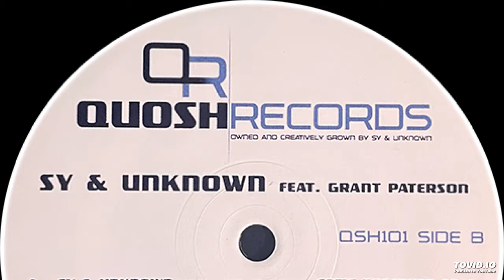Sy & Unknown Feat. Grant Paterson - Come Together 2010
Label: Quosh Records – QSH101
Format:
Vinyl, 12", 45 RPM
Country: UK
Released: Aug 23, 2010
Genre: Electronic
Style: Hardcore